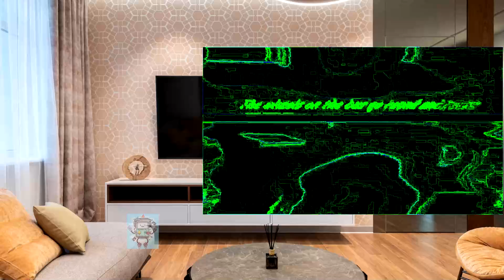18 CocoMelon Wheels On The Bus Sound Variations 159 Seconds